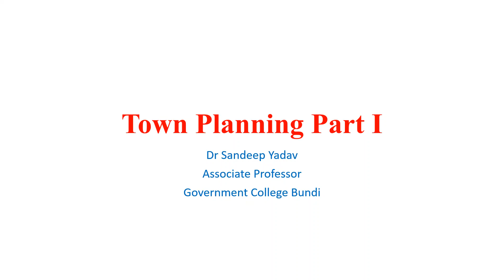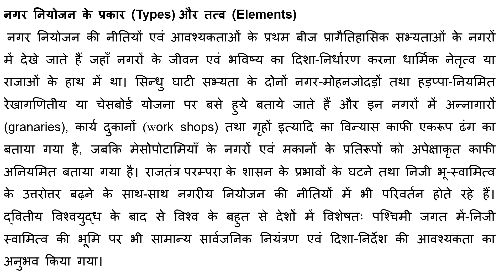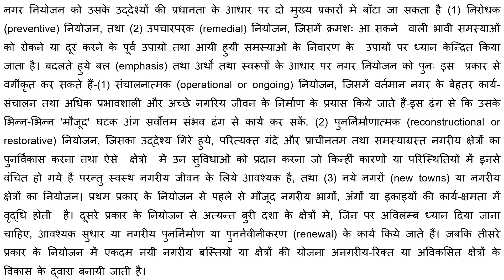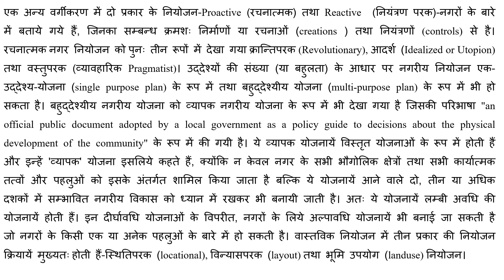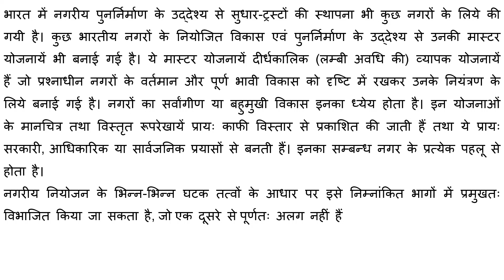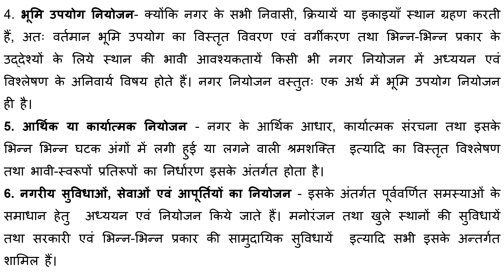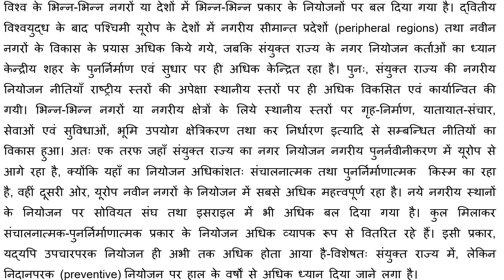MA F Urban Geography Town Planning Part I Dr Sandeep Yadav